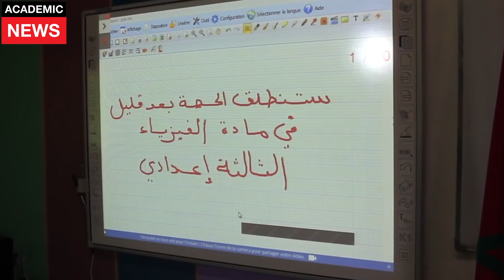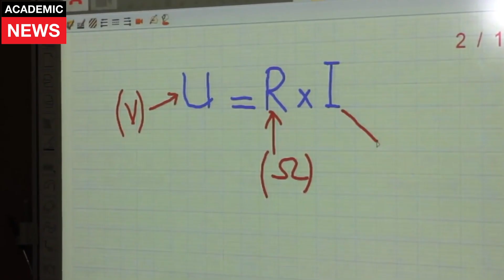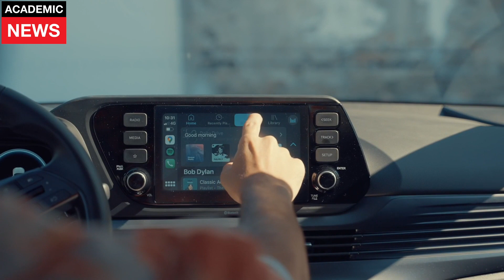هل يمكن اعتبار "المدارس الجماعاتية"بر نجاة المنقطعين عن الدراسة